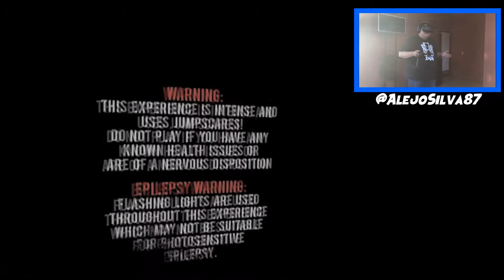VR | AFFECTED THE MANOR | SUSTOS EN VR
Hola panitas aqui les comparto un video de terror pero en VR donde estuvimos junto con Firecold y Mr Hombre pasandola super con los amigos de Realidad Virtual Honduras donde grabamos este gameplay de terror y sintiendo una experiencia unica en realidad virtual que enserio deben de probarla

Deja tu like comparte y comenta

 NO OLVIDES PANITA
SORTEO TARJETA GOOGLE DE 10$ A FIN DE MES SOLO TIENES QUE ESTAR SUSCRITO A LOS CANALES DEL TEAM Y TENER LAS SUSCRIPCIONES PUBLICAS

Canales del Team La Come

🔸️FireCold

🔸️Shamir

🔸️BaphometJLE

🔸️TTC_Meliodas